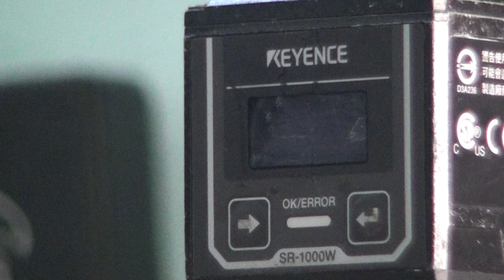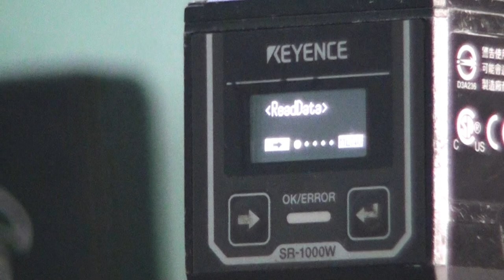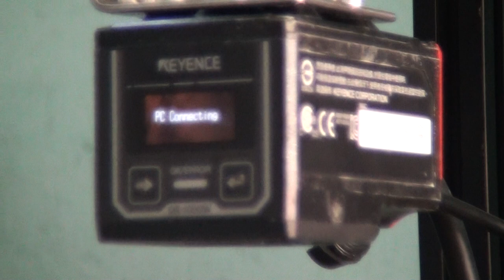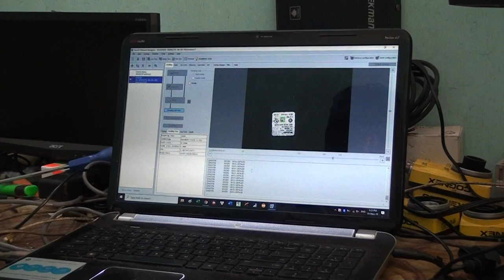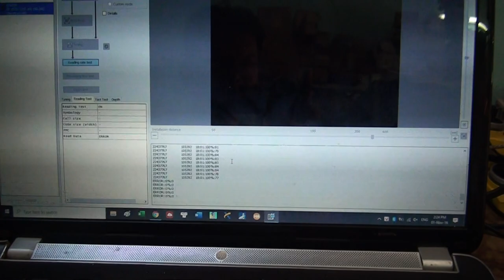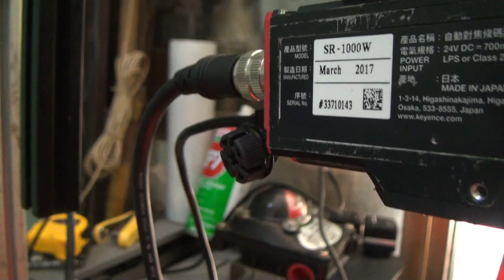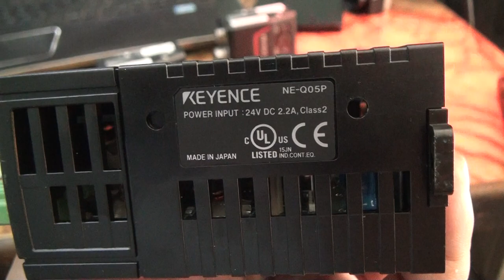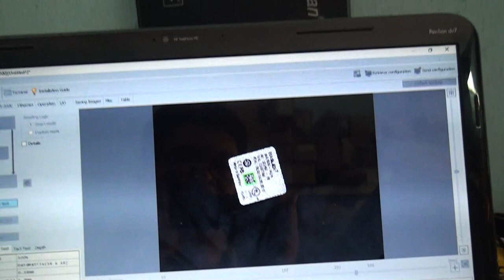Keyence SR-1000 Automatic Focus Code Reader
Mr Hiền 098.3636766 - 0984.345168 ( Zalo )